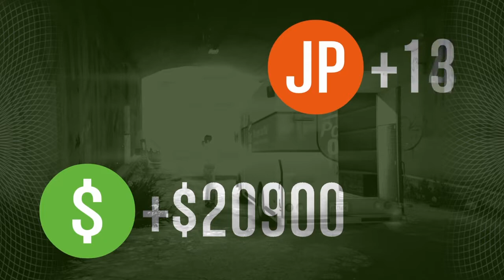Gaming w/ friends More Heists